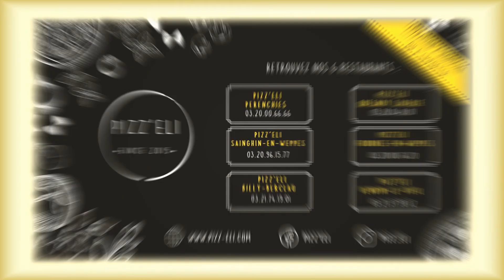¨PIZZ ELI PUBLICITE